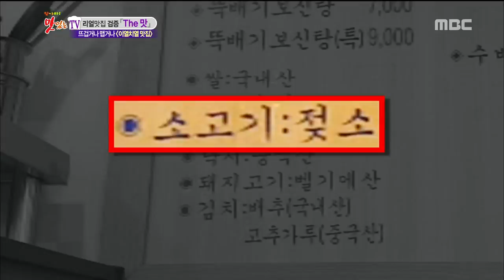[K-Food] Spot!Tasty Food 찾아라 맛있는 TV - Beef Hot Pot 소고기 전골 (Bangbae-dong, Seocho-gu) 20150725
Beef Hot Pot 소고기 전골 (Bangbae-dong, Seocho-gu)

Qamvhs2AVrmbr
▶ Click below for the latest "Delicious TV” clips ↓↓↓↓↓↓↓↓↓↓↓↓

【Delicious TV】.

MC: Kim Ho Jin, Chef Kang Leo, Shin Bora, Cha Yae Rin , Jang Su won